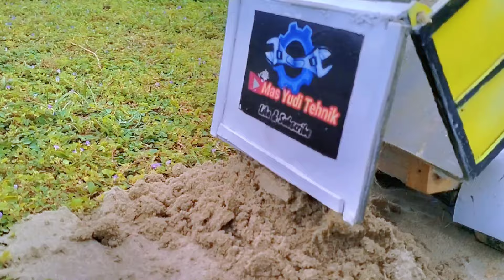Truck construction dan excavator Rc Loading pasir pembangunan jalan dermaga